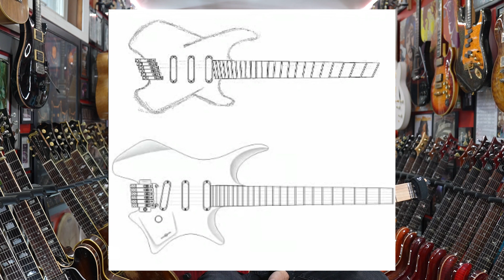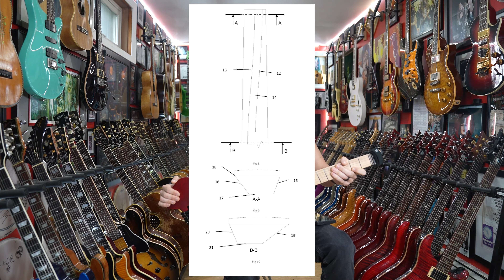Back to the Future - The Strandberg Story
It seems that Strandberg guitars have become a thing with their multi scale necks and no heads!  So today we dive into the history of the company and are joined with special guest Matthew LaPierre who was kind enough to demo them!

Ok, so I've been growing so fast thanks to ALL of you!  If you want to help fun future epsidoes and my ability to do THIS, please press the THANK YOU "moneybag" button at the bottom of this video and DONATE as much as you'd like.  I spend a stupid amount of time working on these for you so its truly APPRECIATED!

Take Another Piece by Lost Symphony feat Nuno Bettencourt, Alex Skolnik, Richard Shaw and Marty Friedman

The Neurotic Guitarist Benny Goodman

The NeuroticGuitarist

Produced and Directed by Benny Goodman
for TNG FILMS

Very special thanks to Matthew LaPierre, check out his new single "Restless" on Spotify and Conflagration with Lost Symphony

Filmed at Speak EZ Studios

Executive Producer: J. Scott Benson for XOFF Records

Steve Wood Management